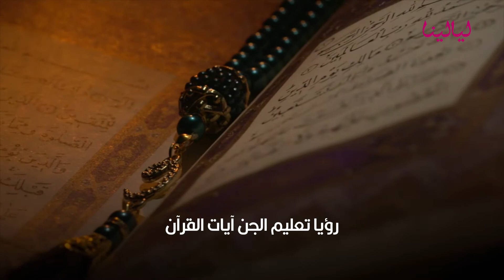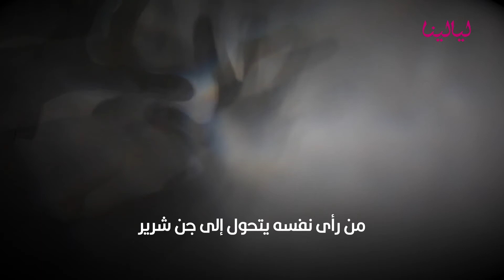تفسير الأحلام| تفسير رؤية الجن في المنام